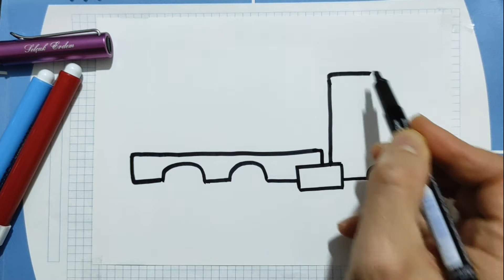kolay kamyon çizimi -